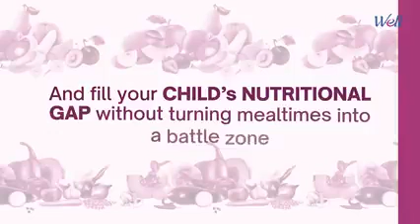Well STRONG & SMART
వెల్
స్ట్రాంగ్ & స్మార్ట్🍫👌🏾🏃🏻‍♂️

చాలా చాలా రుచిగా ఉంటుంది
మీ పిల్లలు త్రాగడానికి నిరాకరించరు

ఉత్తమపరిహారం
రుచియైన, పౌష్టికత కల్గిన మరియు ఆరోగ్యకరమైన వికల్పం
• మ్యాక్రో & మైక్రో పౌష్ఠికాఅంశాల
కలయిక లభించాలి
• పిల్లల పెరుగుదల మరియు వికాసానికి
సహాయపడేది
• పిల్లలు ఎల్లప్పుడూ ఇష్టపడి సేవించేటట్లుండాలి